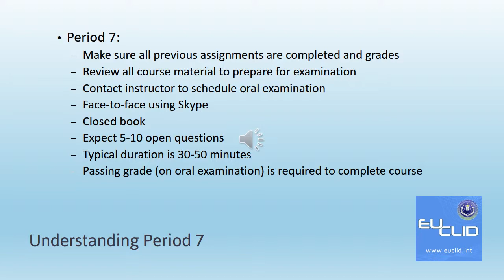EUCLID Course Period 7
An overview of Period 7 expectations in a typical EUCLID course.